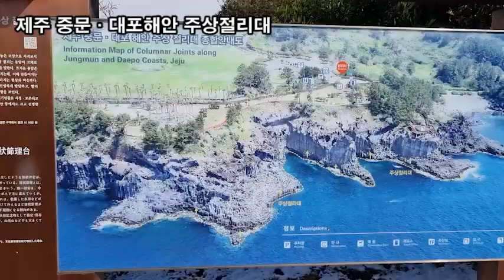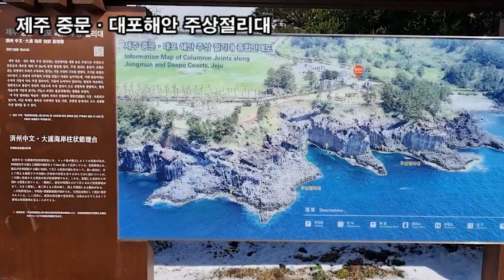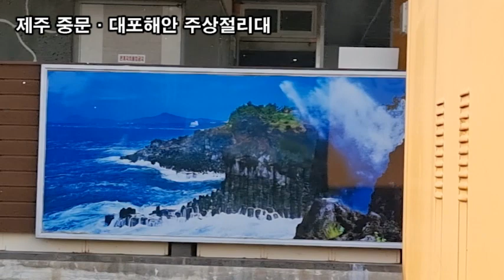랜선힐링여행, 제주중문여행, 제주 중문·대포해안 주상절리대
제주중문여행,
제주 중문·대포해안 주상절리대
제주 서귀포시 중문동 2663-1번지
제주중문 ·대포해안주상절리대는 서귀포시 대포동
해안을 따라 약 3.5km에 이르며 분포되어 있다.

주상절리는 마치 예리한 조각 칼로 섬세하게
깎아낸 듯한 4~6각형 형태의 기둥으로,
현무암질 용암류에 나타나는 수직 절리를 말한다.

두꺼운 용암이 화구로부터 흘러나와 급격히 식으면서
발생하는 수축 작용의 결과로 형성되었다.
마치 계단을 쌓은 듯 겹겹이 서 있는 육모꼴의 돌 기둥이
병풍처럼 둘러 쳐져 있어 자연의 신비로움을 만끽할 수 있다.

제주중문 ·대포해안 주상절리대는 현무암 용암이 굳어질 때
일어나는 지질현상과 그 후의 해식작용에 의한 해안지형
발달과정을 연구 ·관찰할 수 있는 중요한 지질 자원으로서
학술적 가치와 경관이 뛰어난 곳이다.
제주 중문·대포해안 풍경